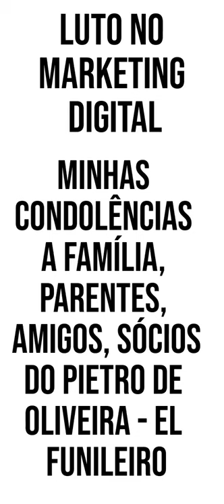Luto no Marketing Digital por Pietro de Oliveira - El Funileiro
Recebemos com pesar essa notícia do Falecimento de Pietro de Oliveira CEO e Co-founder do El Funileiro, comunidade de educação e empresa de recuperação de Vendas / Boletos e Estratégias de Vendas com email marketing.

A notícia que temos, foi um acidente de carro nessa madrugada em Porto Alegre/RS que vitimou Pietro.

Minhas condolências a esposa, família, amigos, sócios extensivo a todos que o conheciam.  Deus em sua misericórdia conforte o coração de vocês!

Gratidão ao Pietro de Oliveira por tudo oque nos ensinou ! Vá em Paz !

Créditos ao @gusllara